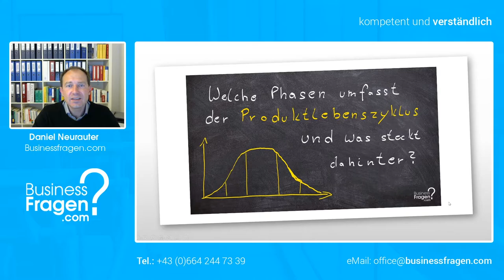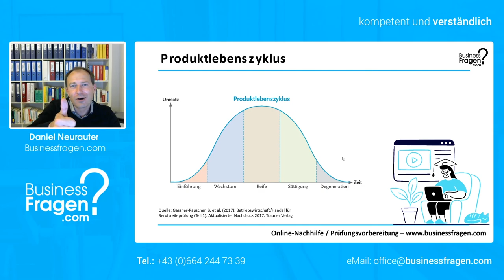Produktlebenszyklus leicht erklärt und Definition - Welche Phasen umfasst der Produktlebenszyklus?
Der Produktlebenszyklus unterstellt, dass Produkte, analog uns Menschen, eine gewisse Lebenszeit haben. Welche Phasen der Produktlebenszyklus lernen Sie in diesem Video.

00:00 Einführung
00:17 Produktlebenszyklus
01:55 Einführungsphase
02:30 Wachstumsphase
03:05 Reifephase
03:50 Sättigungsphase
04:00 Degenerationsphase